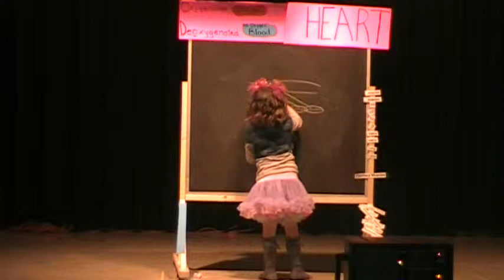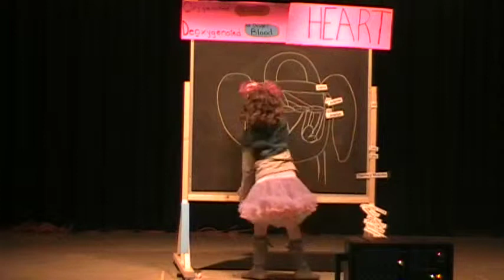Ariana Proctor 8 yrs old drawing the anatomy of the heart with labels and Blood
8 years old girl draws the heart and the lungs with labels for talent show.